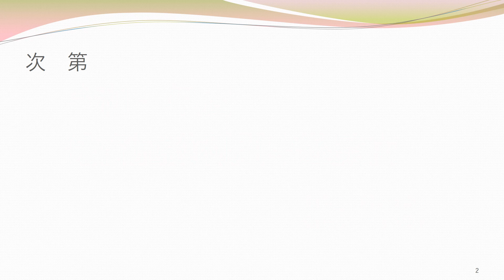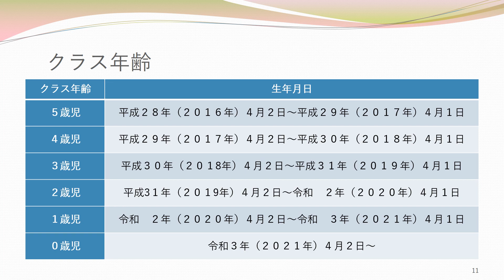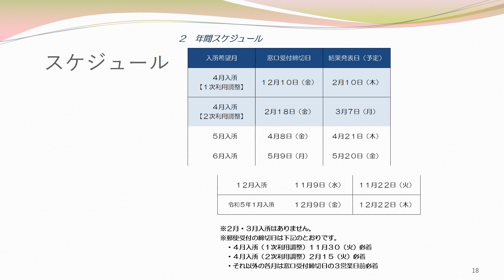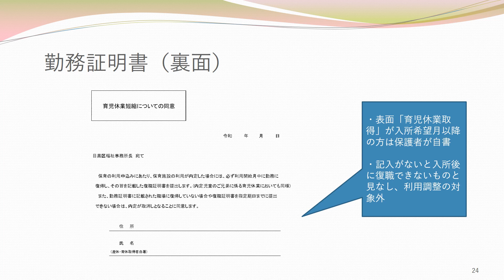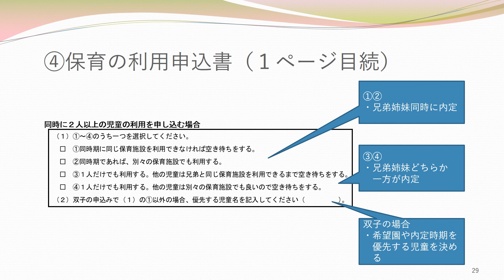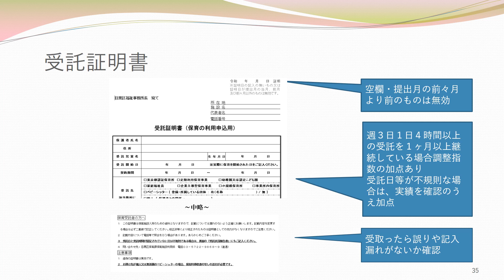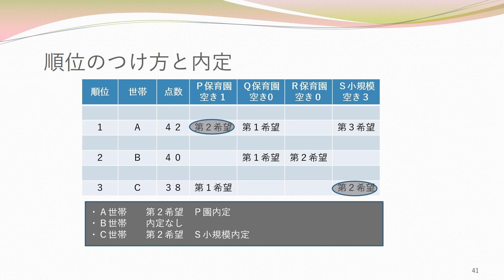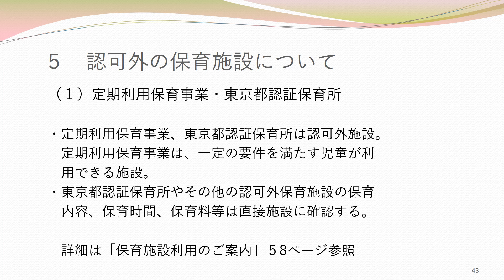（令和4年度）保育施設利用申込案内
認可保育園等、目黒区を通じて申し込みをする保育施設の利用申し込みについて、従来の説明会に代わり動画でご案内しています。

▼保育施設利用のご案内（窓口配布用）

00:00　はじめに
00:49　お申込みにあたって
03:23　目黒区で受付をする保育施設等
10:25　お申込みから入所までの流れ
13:04　必要な書類
35:06　利用調整について
45:31　内定がでたら
48:12　認可外の保育施設（定期利用保育事業・東京都認証保育所）